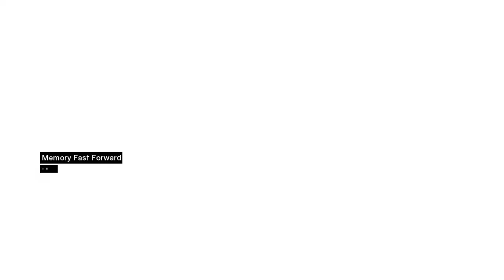Assassin's Creed 1 Episode 6 கொலையாளியின் க்ரீட் 1 எபிசோட் 6 தமிழில்